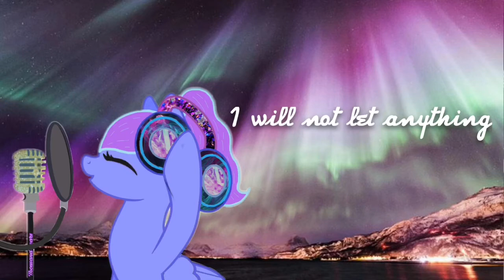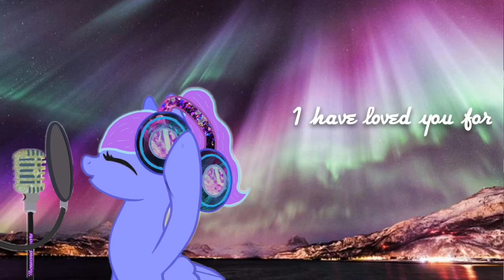Thousand Years (Cover)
I know my singing is weird but I just did it for fun :P
*Follow me on google+*
Rainbow Dash fan
*Play with me on the game My little pony* :3
Code:903953b